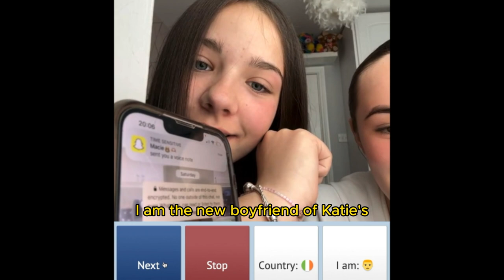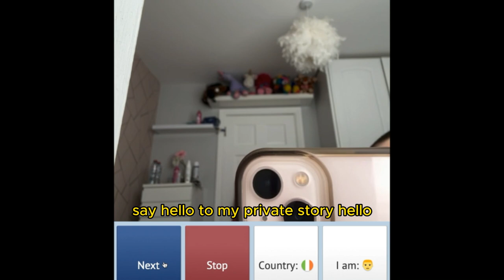Girls Pranksters on Chatruletka from Ireland... Fun Video for All 🤣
Young girl making pranks to their friends.